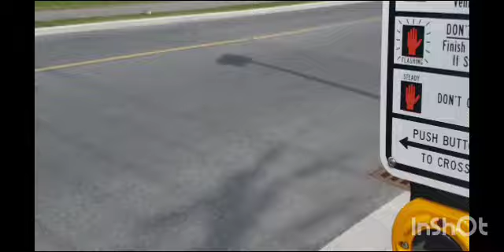Traffic lights #14 = PH #2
A Brand New Intersection installed in October 2022 and turned on April 2023! I got a video when it was the lights still bagged!

Croft Street & Roseglen RD

Nearby Businesses
Extendicare
Lakeshore Collision

Near
Wlaydka Park ( 2 Baseball Fields & Splash Pad